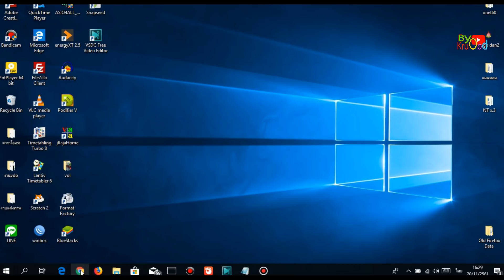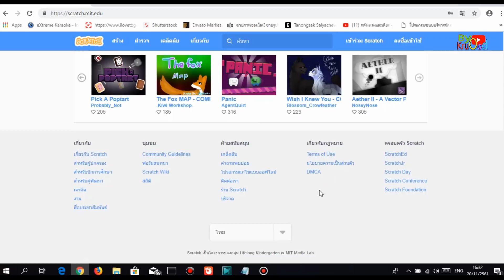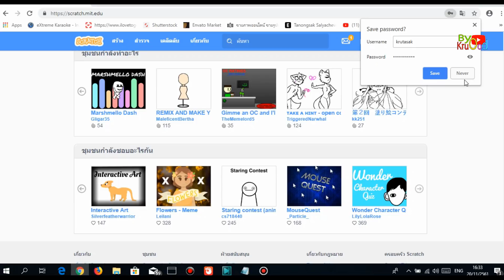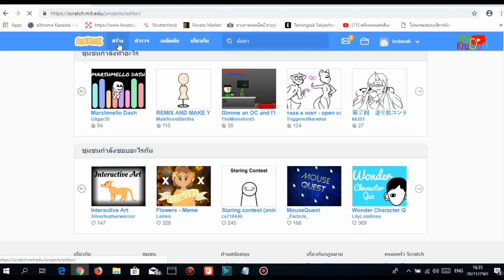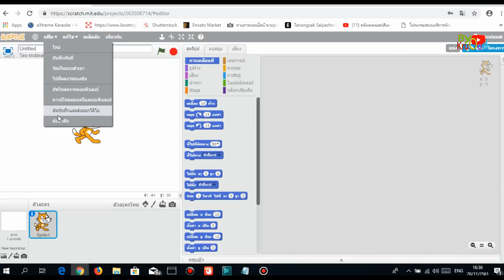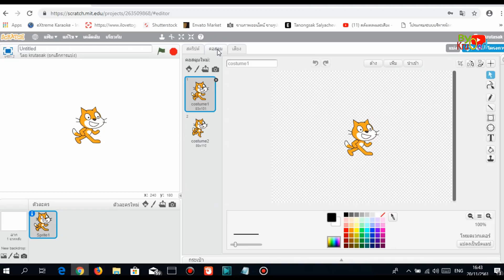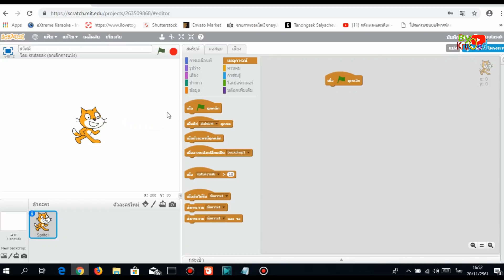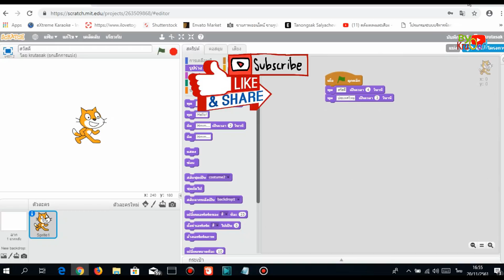โปรแกรม Scratch ภาษาไทย แบบ Online Ep.2 การสร้างงาน ฝึกแมวพูด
วิทยาการคำนวณ ป.4